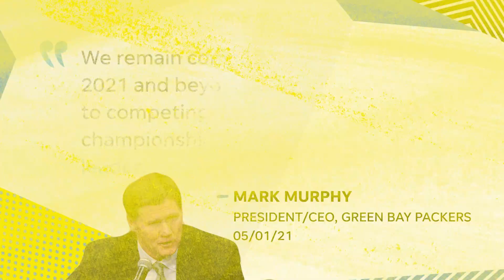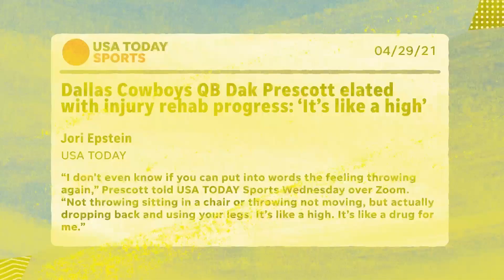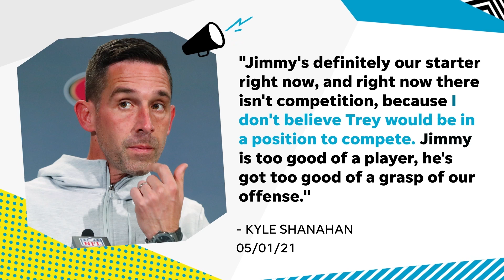Jerry Jones, Dak Prescott reveal Cowboys plans to create winning culture | Sports Seriously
We're examining the QB landscape. Thanks to Aaron Rodgers, the Green Bay Packers are in an unsalvageable situation. Meanwhile Jerry Jones is feeling great about the Dallas Cowboys after Dak Prescott signed a contract extension. And finally, we look to the Niners and their plans for starting quarterback after they drafted Trey Lance third overall this year. USA TODAY Sports' Mike Jones and Jori Epstein are here to talk about it all.